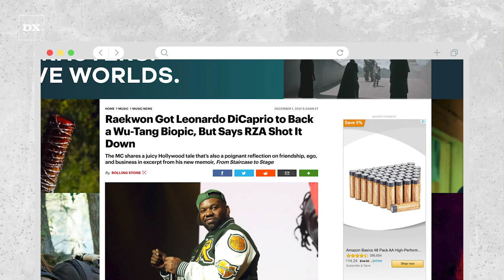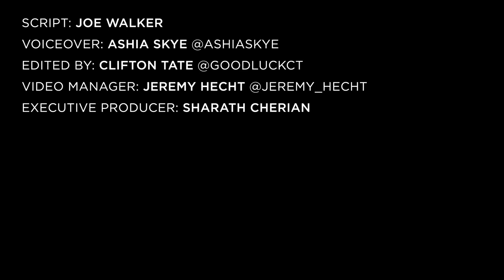Why Raekwon Turned Down A Leonardo DiCaprio Movie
Raekwon released his new memoir From Staircase to Stage: The Story of Raekwon and Wu-Tang Clan on Tuesday (November 30). In an excerpt published by Rolling Stone, he explained that the success of N.W.A’s Straight Outta Compton biopic inspired him to have Wu-Tang Clan’s story told on the big screen, but RZA had other plans.